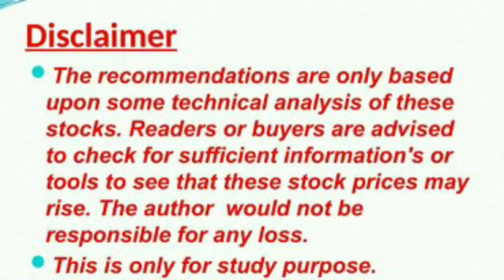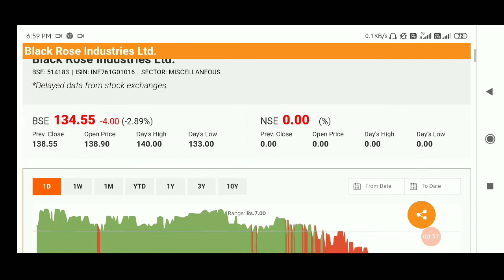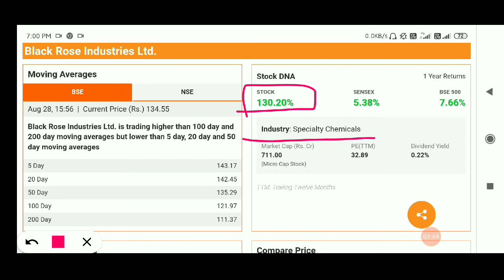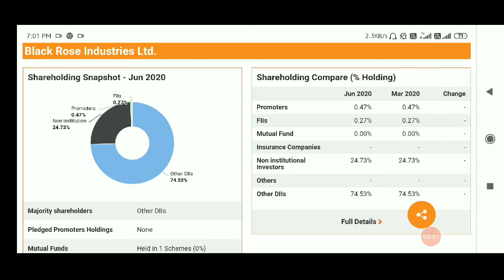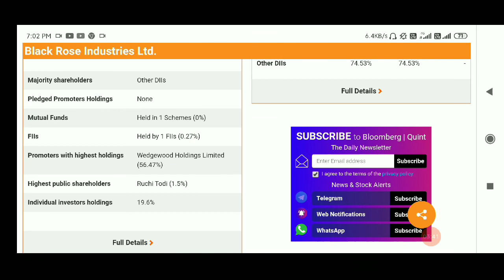BLACK ROSE Share Price Today, BLACK ROSE Share Latest News, BLACK ROSE Share Target, chemical stock